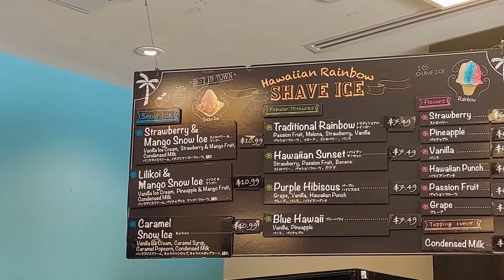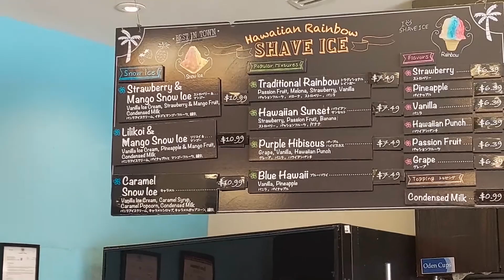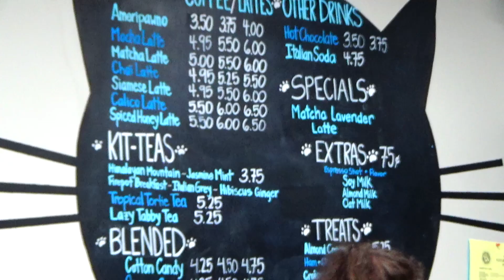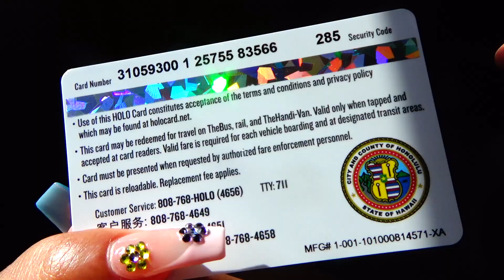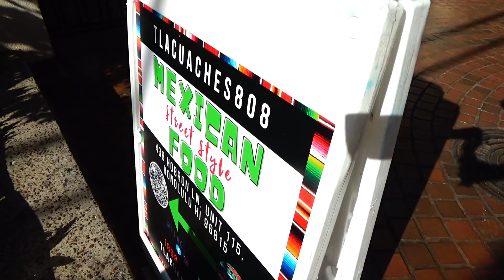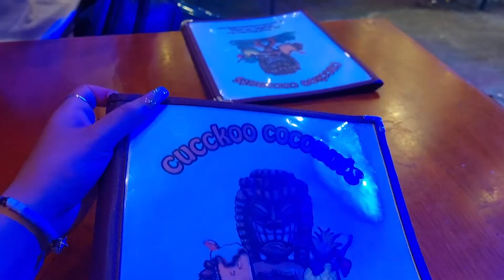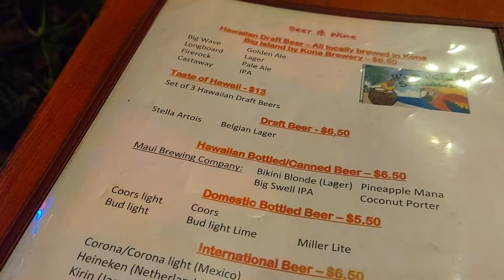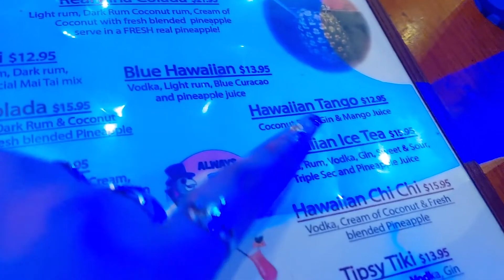Things To Do In WAIKIKI! Tlacuaches 808, Cuckoo Coconuts & Hawaii Cat Cafe! Day/Night Life 🌄🌃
Aloha my friends!!

in this video we will be showing you some of the stuff you can do in the Waikiki area all within walking distance as well as how easy it is to bus around the area. We get som shave ice right on the strip at Lawson station, play with some cats at the Hawaii Cat Cafe, we get on the bus to go have some amazing Mexican food at Tlacuaches 808 and later in the evening we go to one of our fave bars Cuckoo Coconuts! Come along with us on another fun day in Hawai'i 🤙🏽🌊🌴🌈

🌺 2nd Insta: @beyondbellezaonyt

Time Stamps:
00:00-02:59 Intro/Goodmorning Hawaii
02:59-05:42 Beach/Shave Ice at Lawson Station
05:42-09:52 Hawaii Cat Cafe!
09:52-11:01 Bus Ride
11:01-11:19 Oops We're At Ala Moana
11:19-16:53 Tlacuaches 808 Mexican Food
16:53-19:41 Sunset/Resting
19:41-24:29 Cocktails at Cuckoo Coconuts
24:29-27:32 Outro/Secret Emoji